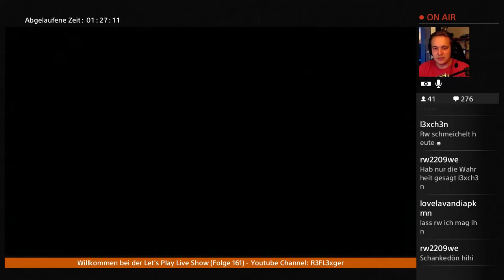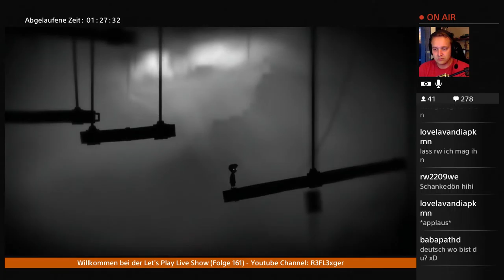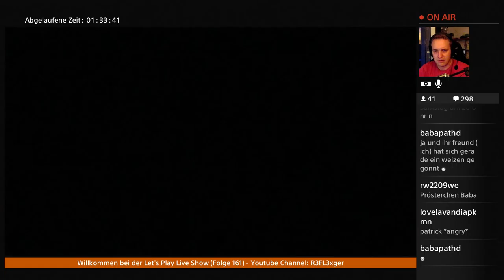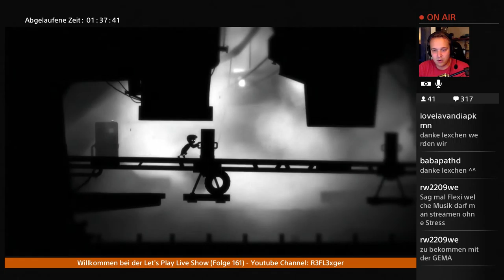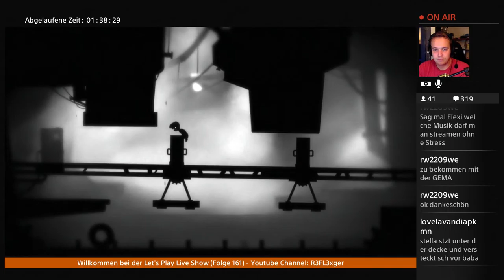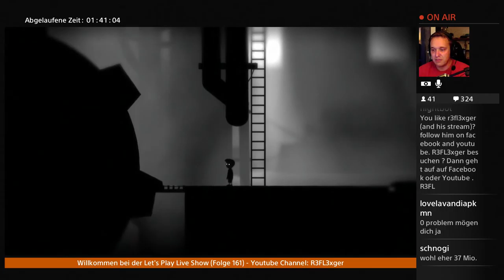Let’s Play Limbo (PS4 Gameplay)(German)#4 In einem unbekanten Werk